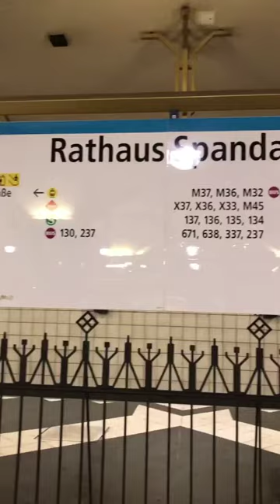Wegweiser zur Photovoice-Ausstellung im Rathaus Spandau